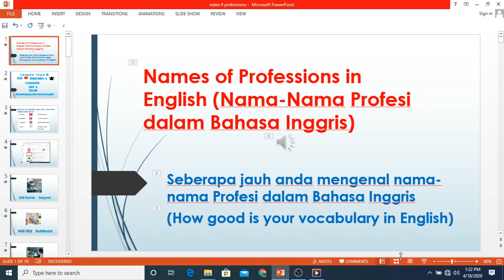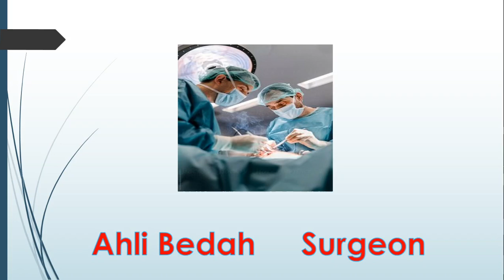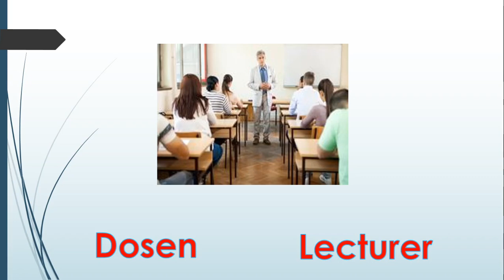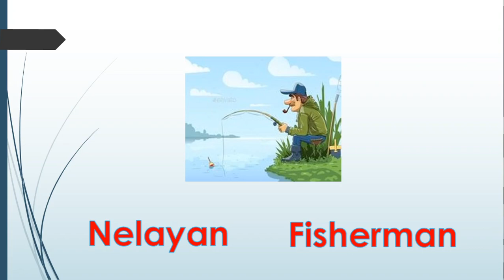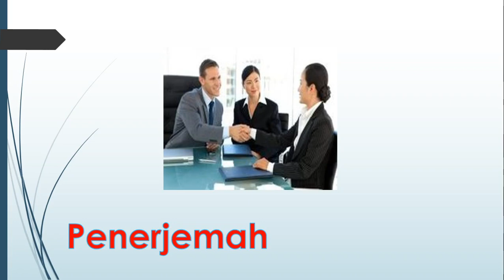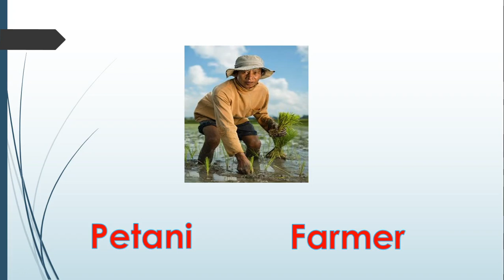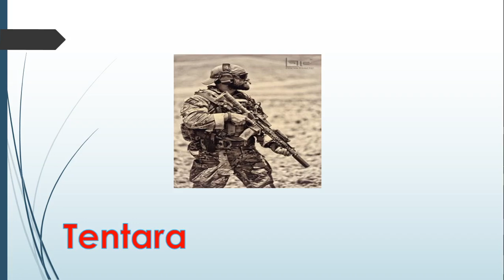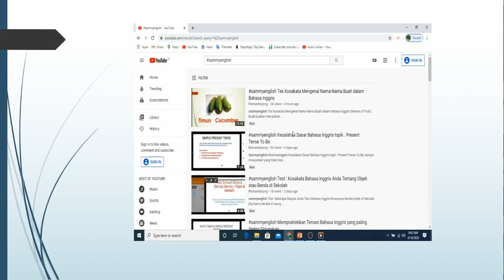sammyenglish Mari Mengenal Nama-Nama Profesi dalam Bahasa Inggris (Names Of Professions in English)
sammyenglish Mari Mengenal Nama-Nama Profesi dalam Bahasa Inggris (Names Of Professions in English). Setelah selesai menempuh pendidikan, kita akan menjumpai dunia kerja dimana ada banyak profesi yang tersedia. Kita bisa memilih profesi berdasarkan bekal ilmu dan keahlian yang dimiliki, atau minat yang ada di dalam diri. Berikut ini adalah daftar nama profesi dalam bahasa inggris beserta gambarnya. Profesi adalah bidang pekerjaan yang dilandasi pendidikan keahlian atau kejuruan tertentu. Ada ratusan macam profesi sebagai pilihan karier orang-orang sekarang ini. dari jumlah tersebut, tahukah anda nama-nama profesi dalam Bahasa inggris ? Jika jawabannya tidak, anda datang ke tempat yang tepat. Silahkan ditonton video ini.